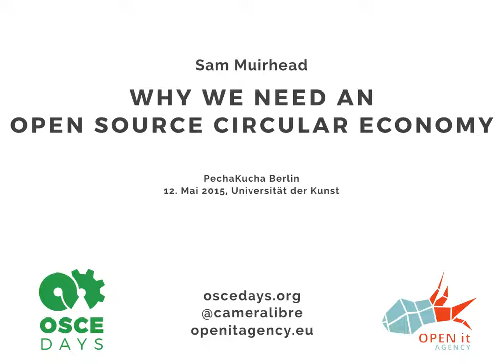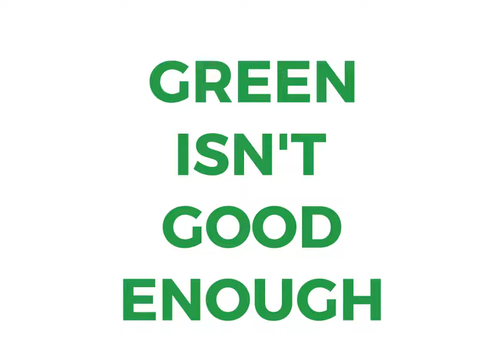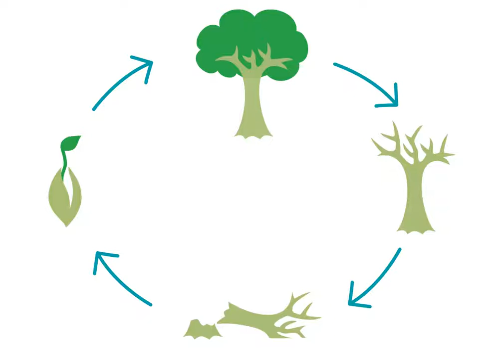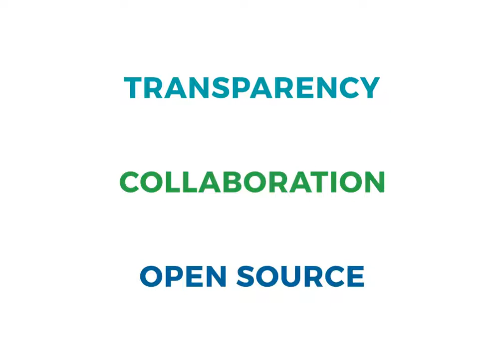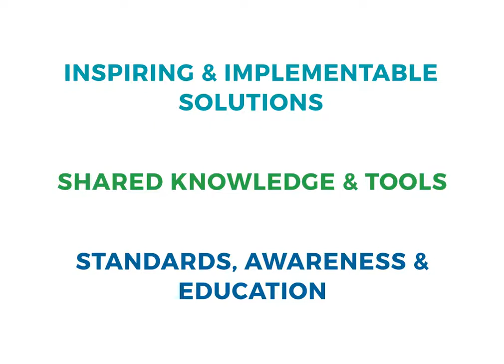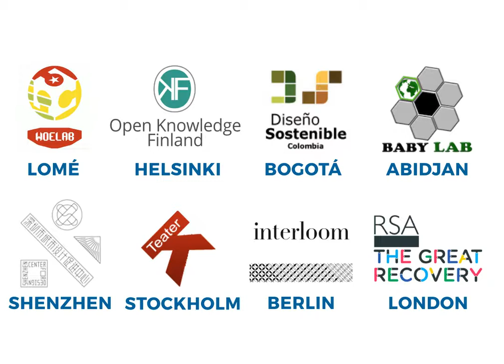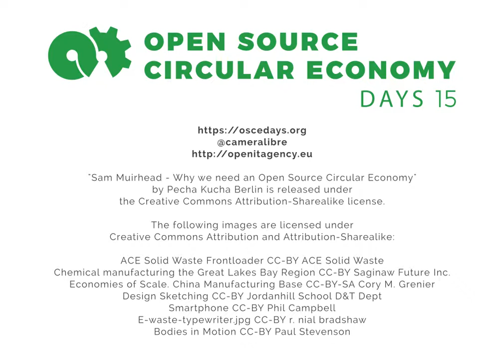"Why we need an Open Source Circular Economy" - Sam Muirhead, Pecha Kucha Berlin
Pecha Kucha is a presentation format of 20 slides, each lasting exactly 20 seconds each

12. May 2015, UdK Berlin

Chemical manufacturing the Great Lakes Bay Region CC-BY Saginaw Future Inc.

Economies of Scale. China Manufacturing Base CC-BY-SA Cory M. Grenier

Design Sketching
CC-BY Jordanhill School D&T Dept

E-waste-typewriter.jpg CC-BY r. nial bradshaw